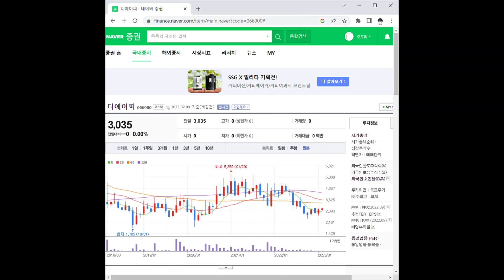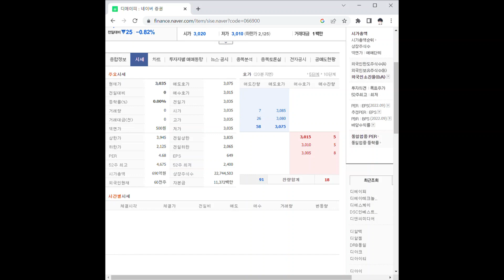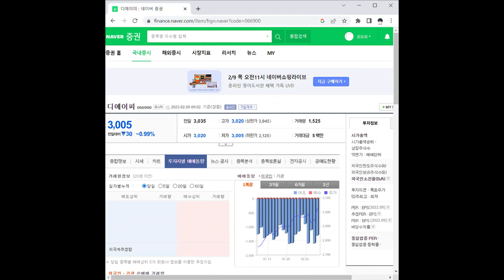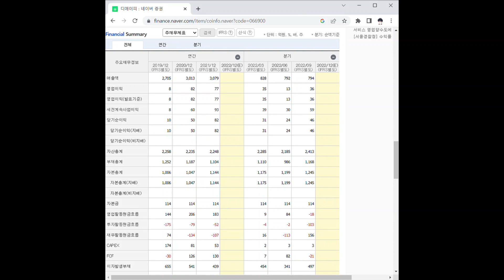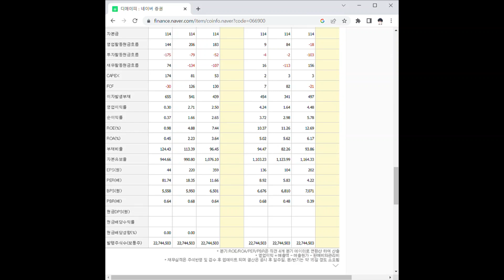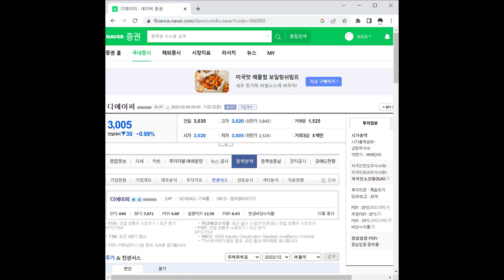디에이피 주가 전망 및 차트 분석